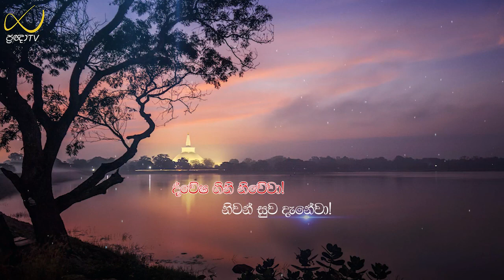Pragna TV | Ven Hingure Pannasekara thero | 2021-11-04 | 04:00PM telecast